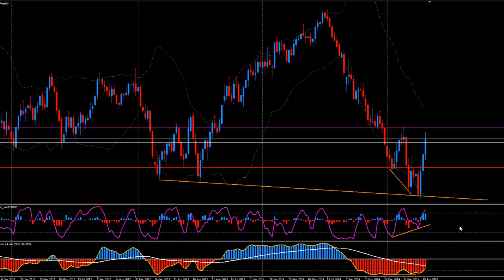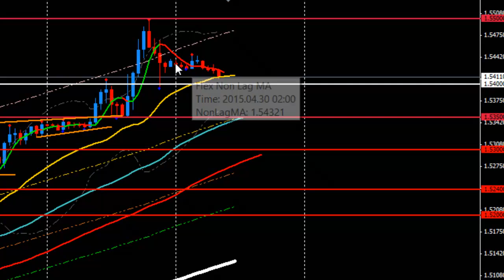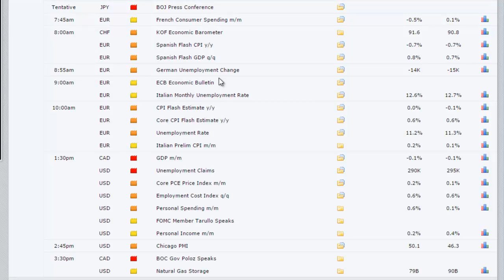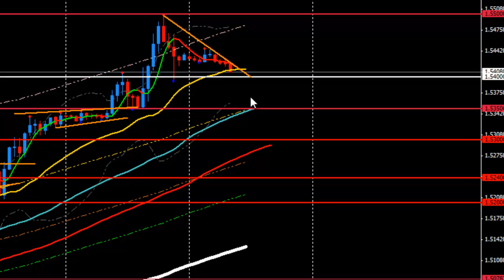Forex Trading - GBPUSD Daily Technical Analysis on 30th of April 2015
Forex Trading, GBPUSD Watch Daily Technical Analysis at London City Trading, for more information about beginners,advance Forex trading courses and online Forex trading floor please visit at londoncitytrading.com